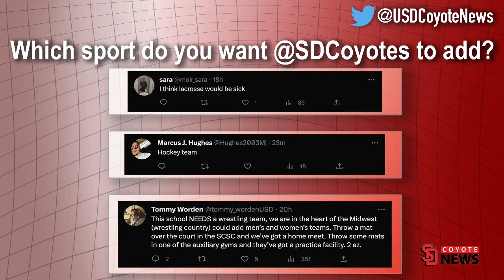Coyote News Adding a Sport to USD Poll